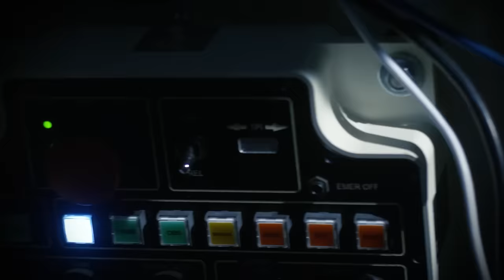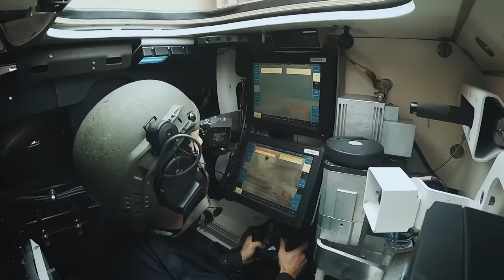Watch how Leopard 2 tank changes the battlefield in Ukraine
Leopard tanks will be able to change the front line in Ukraine and force the Russians to retreat.
Ukraine will be able to regain its lost lands.

The Leopard 2 is a main battle tank that was developed by the German company Krauss-Maffei Wegmann in the late 1970s. It is considered to be one of the most advanced tanks in the world, with excellent mobility, firepower, and protection.

Here are some key features of the Leopard 2 tank:

Armor: The Leopard 2 features advanced armor protection that provides excellent defense against a variety of threats, including artillery shells, missiles, and small arms fire. The armor is made from composite materials, including high-strength steel and ceramic inserts.

Firepower: The Leopard 2 is equipped with a powerful 120mm smoothbore gun that can fire a range of ammunition, including high-explosive, armor-piercing, and anti-tank rounds. The tank also features a coaxial machine gun and a secondary 7.62mm machine gun for defense against infantry.

Mobility: The Leopard 2 is highly mobile and can reach speeds of up to 68 km/h (42 mph) on paved roads. It is powered by a 1,500 horsepower diesel engine and features a sophisticated suspension system that allows it to travel over rough terrain and obstacles.

Crew: The Leopard 2 is typically crewed by four people, including a driver, gunner, loader, and commander. The tank features advanced electronics and communications systems that allow the crew to communicate and coordinate their actions effectively.
The Leopard 2 is a powerful offensive weapon that can engage and destroy enemy tanks, armored vehicles, and fortifications.